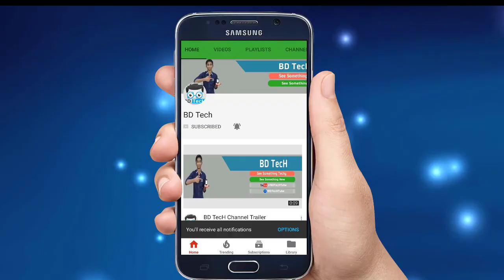Wifi Router Bad Effect !! You are going to Die । ওয়াইফাই এর ক্ষতিকর দিক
Wi-Fi Dangers Made Worse by Cumulative Effect. Wireless routers – as well as Bluetooth and similar wireless systems – give off electromagnetic radiation in the low-gigahertz frequency. This level is considered potentially dangerous to people. ... You are not only exposed to EMFs from your own router.

সব কিছুরই ভাল খারাপ রয়েছে , আমরা কি কেও চিন্তা করেছি  ঘরের ওয়াইফাই আমাদের কি ক্ষতি করতে পারে । আসুন জেনে আসি এর ক্ষতিকর দিক গুলো ।ওয়ারলেস ইন্টারনেট রাউটার অথবা ওয়াই ফাই মডেমের সংযোগ যা থেকে বিচ্ছুরিত হয় ইলেক্ট্রোম্যাগনেটিক রেডিয়েশনের

"Explained In Bangla" Video Series Is Very Popular As i Take New Topic All Time And Give All Explanation I know About That.